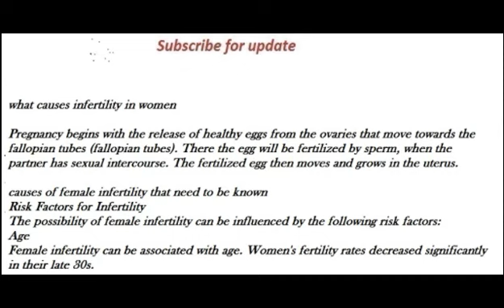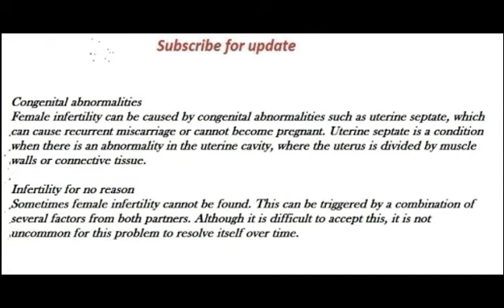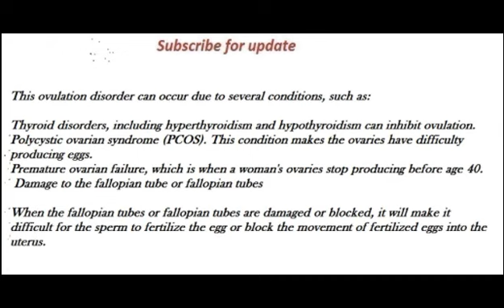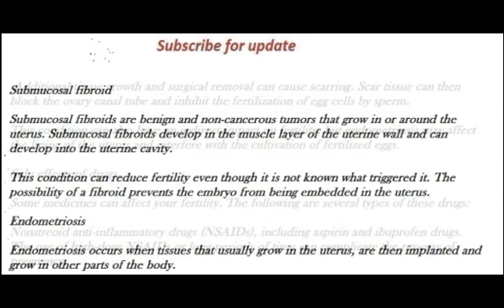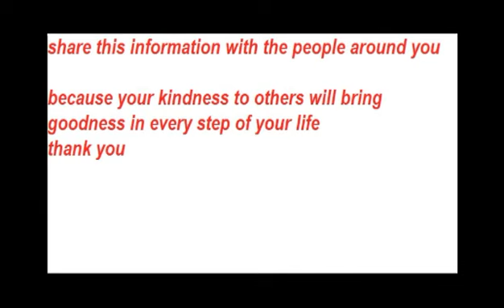what causes infertility in women